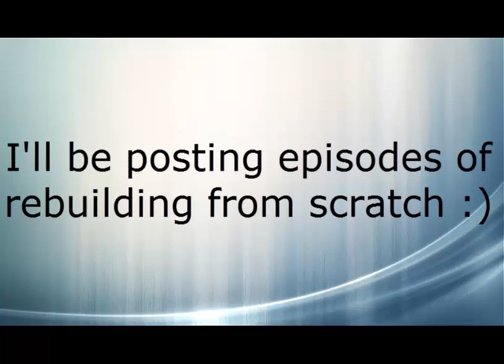Hacked on Runescape :( - Rebuilding series!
Logged in with nothing in my money pouch or bank :(